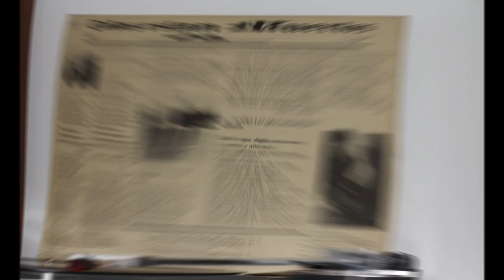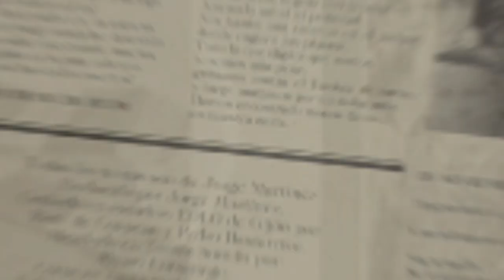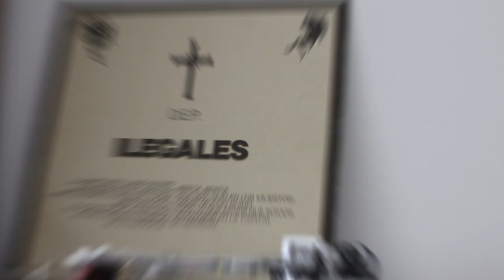Ilegales .- Hacer Mucho Ruido. (1985. Vinilo) (Vinyl)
Ilegales
"Hacer mucho ruido"
(1985. Lp. "Todos están muertos". Vinilo)
Ilegales es un grupo español de rock, creado en Asturias a finales de los años 70 por su líder Jorge Martínez.
 Los inicios del grupo se remontan a 1977, cuando Jorge Martínez, su hermano Juan Carlos y David Alonso formaron el trío Madson que, dos años después, cambió su nombre por el de Los Metálicos. Juan Carlos Martínez abandonó posteriormente el grupo, siendo sustituido por Íñigo Ayestarán al bajo. En ese momento, se rebautizaron como Ilegales.
 En 1981 ganaron el concurso de rock Ciudad de Oviedo, lo que les permitió participar en la grabación de un disco colectivo, en este caso con los temas Europa ha muerto, La Fiesta y Princesa equivocada. Unos meses después lanzaron un sencillo que incluía La Pasta en la mano y Revuelta juvenil en Mongolia. En 1982 el productor Paco Martín les pidió que grabaran su primer trabajo. En su primer disco, titulado Ilegales, Jorge Martínez usa frases contundentes y concisas que reflejan una visión nihilista de un ambiente urbano marginal, donde las drogas, la delincuencia y la violencia son omnipresentes.